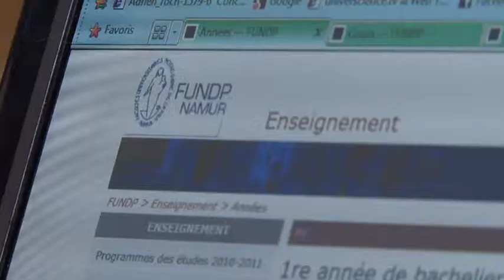Série "ma vie avec le psoriasis" - Fanny - les proches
En 2010 Les Films du Verseau remporte un appel à la concurrence lancé par le laboratoire Abbott France pour la campagne internationale d’intérêt général « Under the spotlight », visant à promouvoir l’International Federation of Psoriasis Associations (IFPA) et l'association France psoriasis en France. Cette campagne a été menée dans 30 pays.
Il s’agit d’une série de documentaires sous forme d’entretiens avec des personnes atteintes de psoriasis, partageant leurs expériences personnelles et détaillant l’impact de la maladie sur leur quotidien.
Cette série a été diffusé sur le site Under The Spotlight ainsi que sur un site relié à l'association française que nous avons créé :

C’est une série de documentaires uniques, racontée par ceux qui vivent avec le psoriasis.

Annonceur : Abbott France
Réalisateur : Pascal Franck
Chef opérateur : Joseph Brettrager, Olivier Charpin, Cédric Minialai
Ingénieurs du son : Eric Deray, Philippe Lecocq, Arnaud Monetta, Romain Wilhelm, Denis Tribalat,
Chef monteur : Laurène Gomez
Création de site : Studio Calico
Production : Les Films du Verseau / Nicolas Gimer